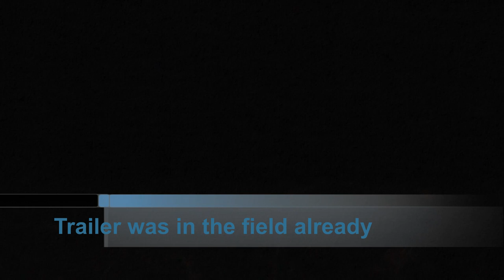Leave Before Dawn!!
Had to load there 3 times this week and everytime at night..
You got to watch out on this curves and of a huge ditch there..
But worst part is for drive backwards 300 meter on this small country road..